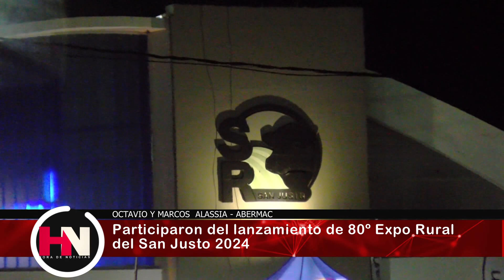OCTAVIO Y MARCOS ALASSIA - ABERMAC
Participaron del lanzamiento de 80º Expo Rural del San Justo 2024